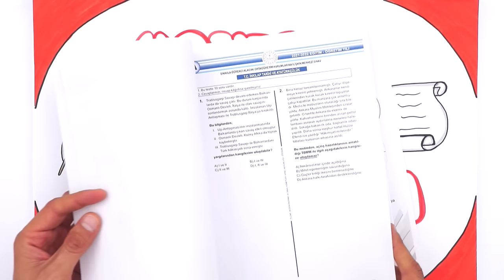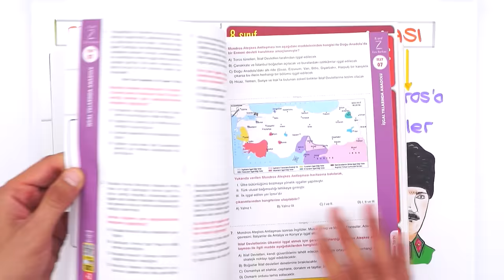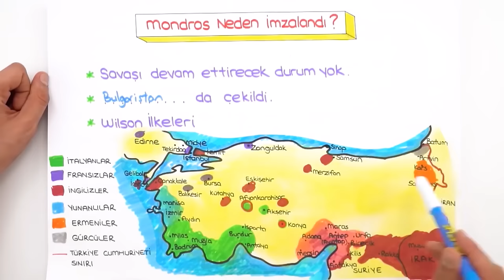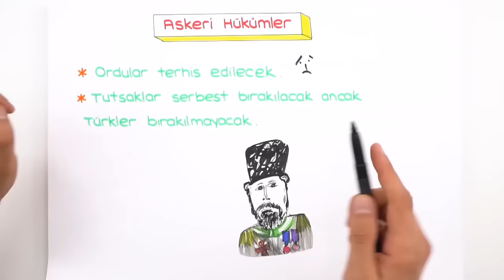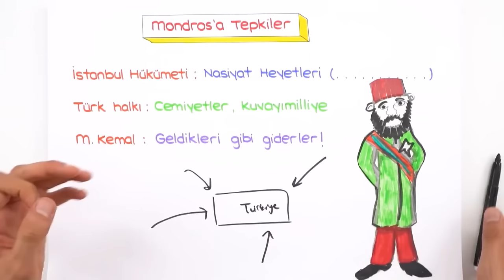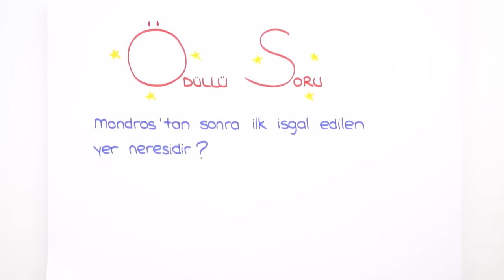Mondros Ateşkes Antlaşması / Bilmen Gereken Tüm Bilgiler 💥 8.Sınıf İnkılap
2023LGS Kampı başladı! Sene boyunca canlı yayınlar, yeni nesil soru çözümleri, challengelar, LGS Günlükleri ve motivasyon videoları ile seninleyiz! Bugün İnkılap dersinin "Mondros Ateşkes Antlaşması" konusunu öğreniyoruz. Hazırsan serüvenimiz başlıyor🚀